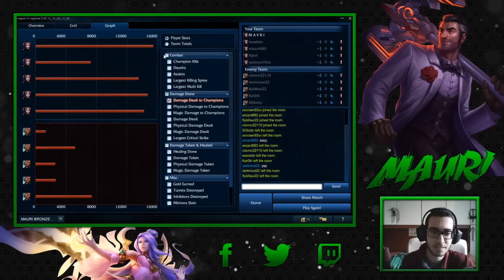League of Legends ITA #59 - TUTTI LEBLANC - One for All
► TEAMSPEAK: ts.creativegaming.eu
► CHAT LOL: MAURI BRONZE INSIDE